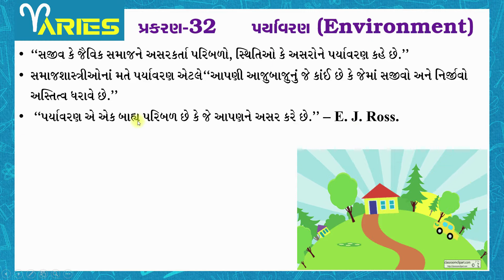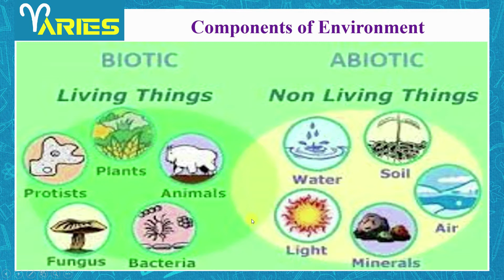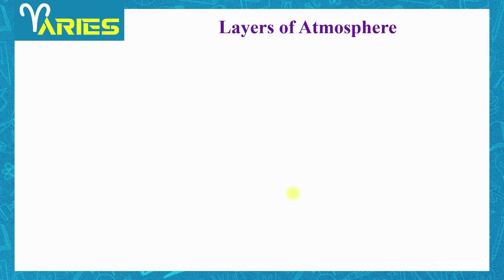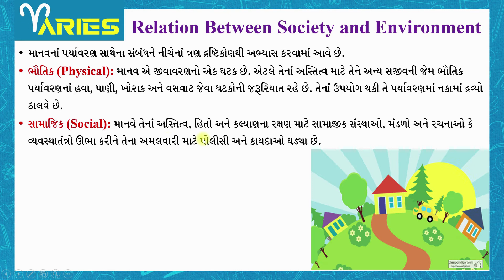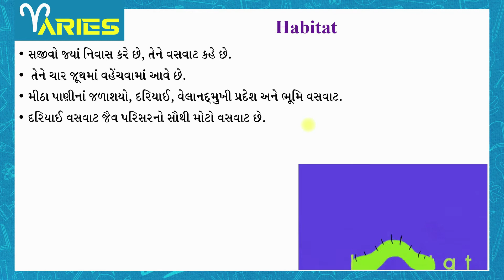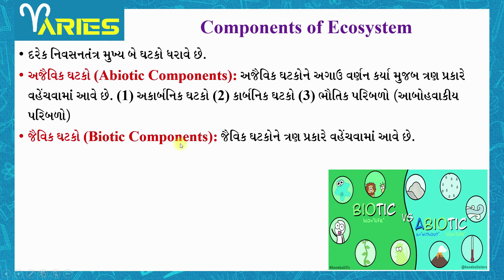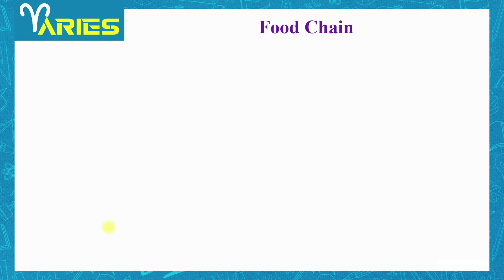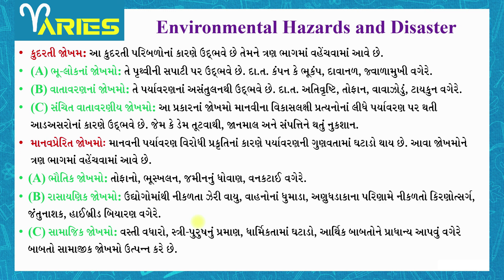AKASH ES SEM 2 Module 7 Ch 32 Environment